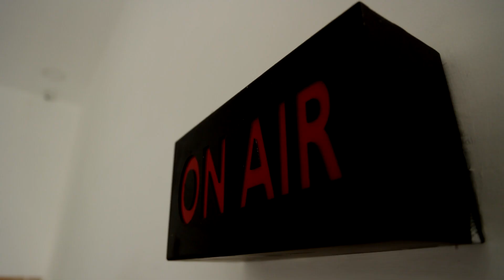அடுத்தடுத்து 10 கார் கண்ணாடிகள் உடைப்பு..! பரபரப்பூட்டும் பின்னணி தகவல்கள்.!